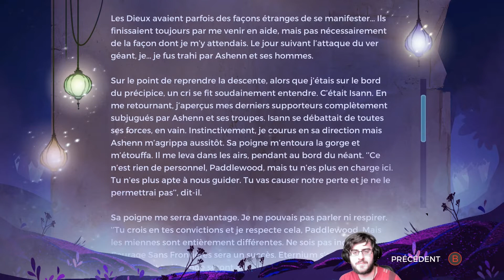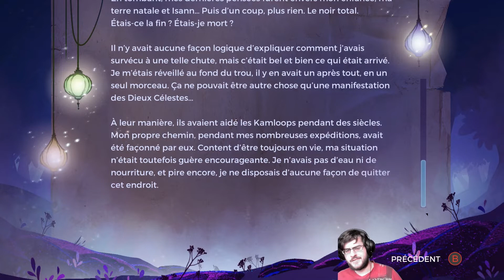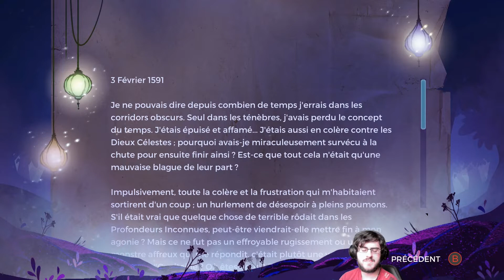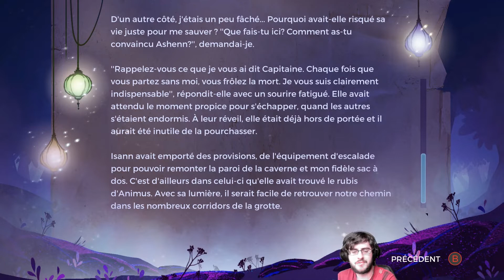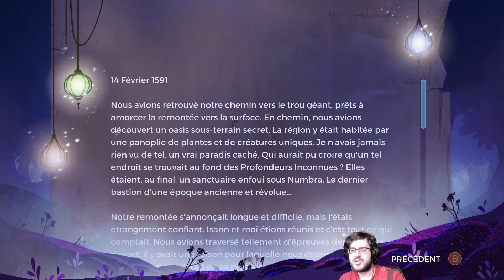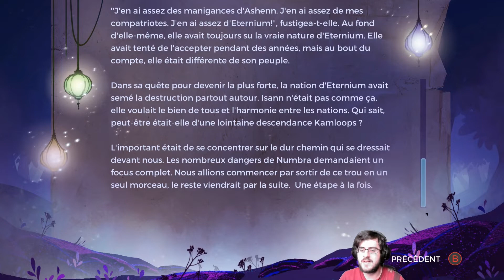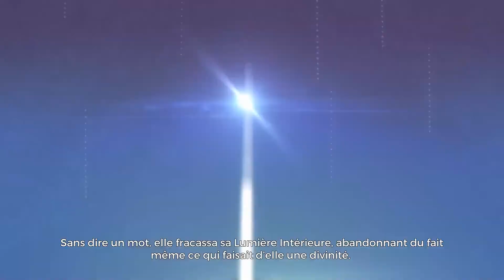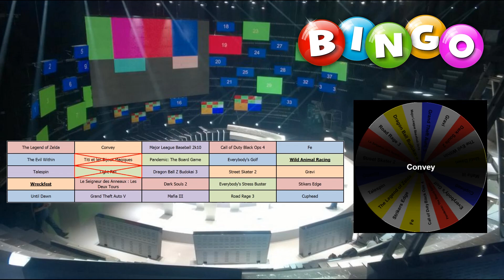Light Fall - Ce dernier niveau quoi (#5)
Explorez le Monde Oublié de Numbra à la recherche d'indices sur votre passé mystérieux et sauvez le continent et ses habitants d'une catastrophe imminente. En cette terre plongée dans une nuit éternelle, vous devrez utiliser votre Noyau d'Ombre pour vaincre les nombreux ennemis et défis vous barrant la route. Avez-vous ce qu'il faut pour survivre à la dangereuse Numbra?